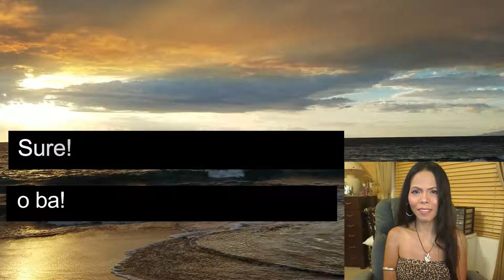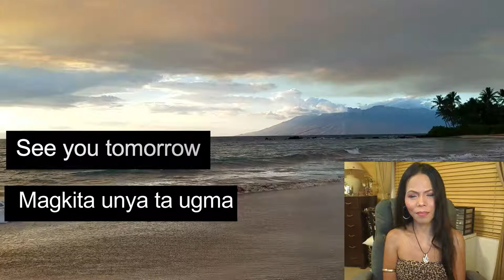Learn Good Morning and I Miss You In My Native language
In this video, I am translating English to my native language which is Cebuano and which is one of the many spoken language in the Philippine primarily in central Visayas and Mindanao.